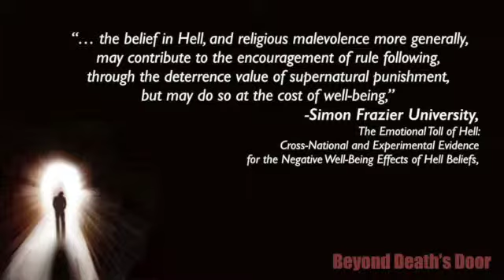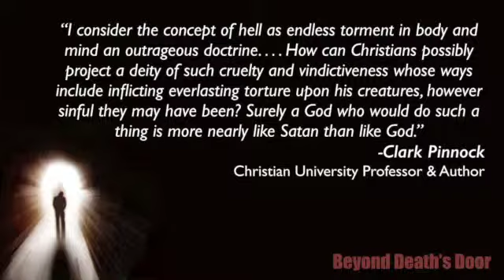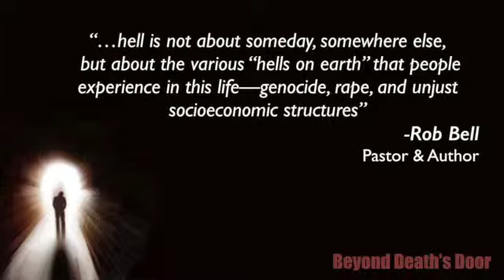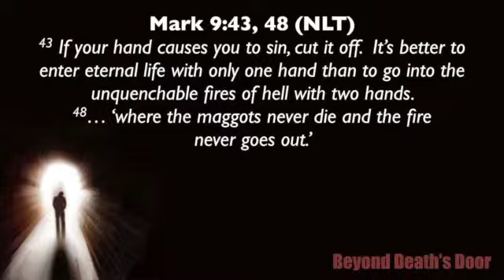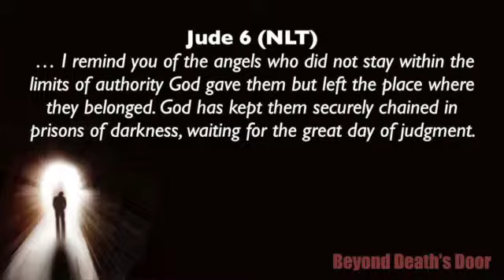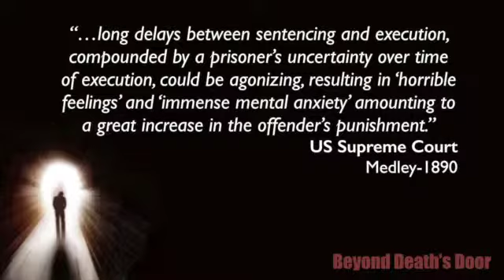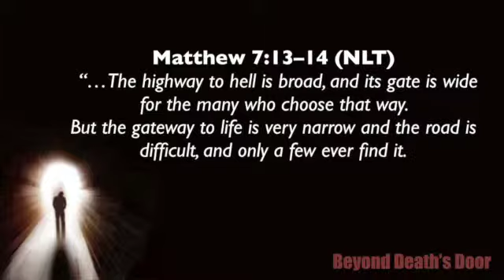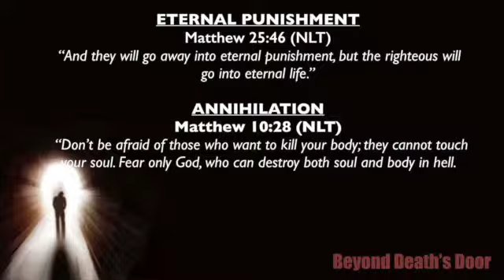Hell is for Real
Contrary to some popular opinion Hell is just as real as Heaven.  One day those who haven't had their name written in the Book of Life will stand before God to be judged for their sins before being thrown into the Lake of Fire.